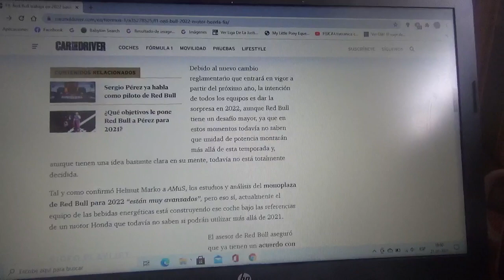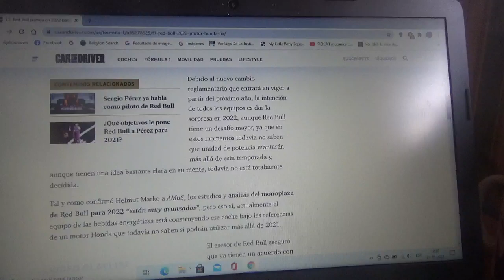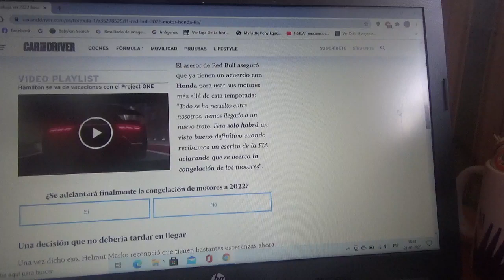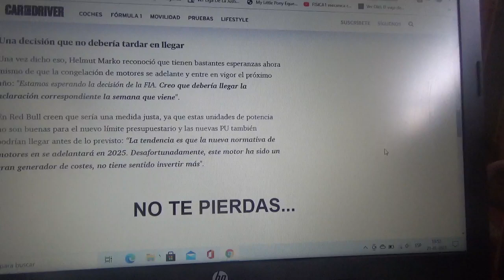Red Bull Racing ya está trabajando en su máquina de 2022 basándose en el motor Honda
El equipo austriaco con cuartel central domiciliado en Milton Keynes espera mas pronto que tarde una decisión de parte de la FIA